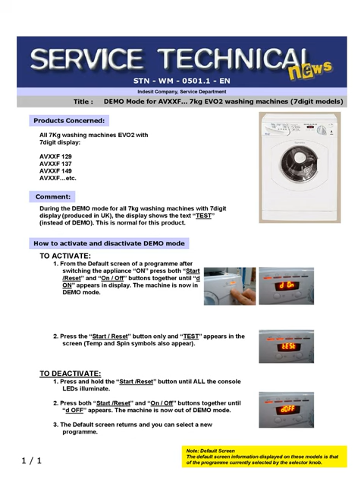ARISTON Demo Mode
quick repair with genuine technical manuals